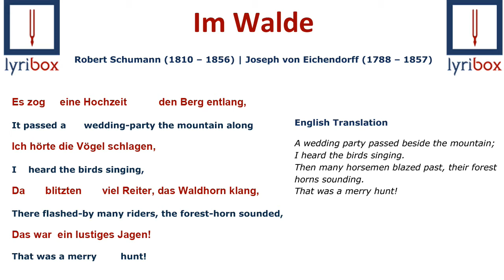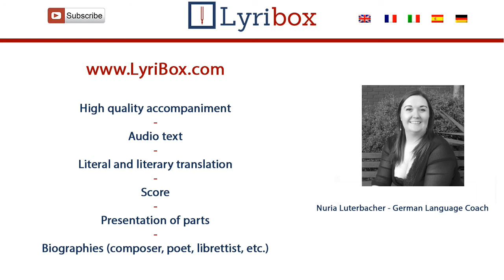Im Walde by Schumann- Translation / Lyrics with IPA and sheet music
Learn how to pronounce and sing ‘Im Walde’ with our piano + text read in rhythm with the sheet music made by and with a native german speaker from the opera Liederkreis Op. 39 by Robert Schumann.

Im Walde LYRICS:

Es zog eine Hochzeit den Berg entlang,
Ich hörte die Vögel schlagen,
Da blitzten viel Reiter, das Waldhorn klang,
Das war ein lustiges Jagen!
Und eh ich’s gedacht, war alles verhallt,
Die Nacht bedecket die Runde,
Nur von den Bergen noch rauschet der Wald
Und mich schauert’s im Herzensgrunde.